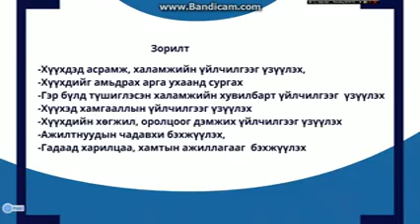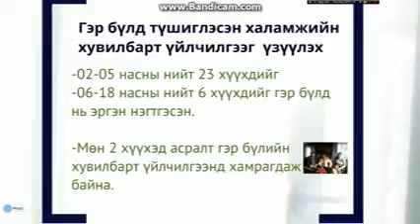Video1 Prezi x264